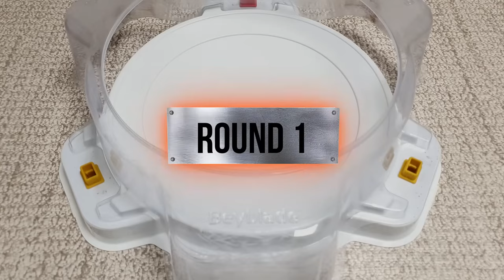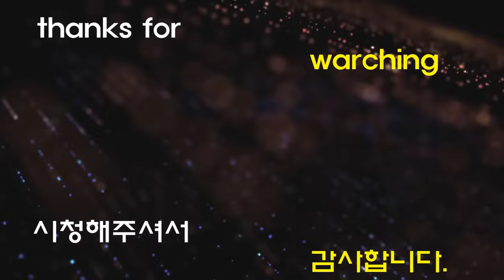【Savior Valkyrie VS ALL Beyblade Burst GT Marathon】 ベイブレードバースト GT 베이블레이드 버스트 GT 세이버 발키리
Beyblade X
Chrome Ryugu

Beyblade Burst
Beyblade X